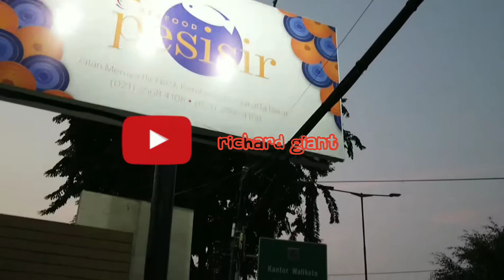Pesisir Seafood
Resto Seafood dengan cita Rasa Indonesia yang Lezat